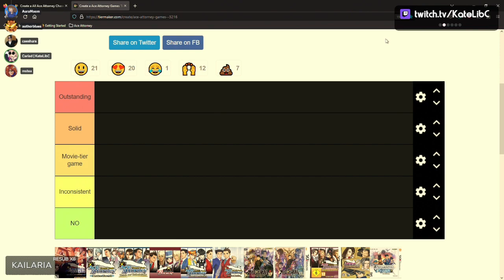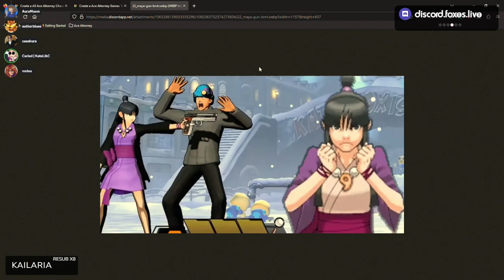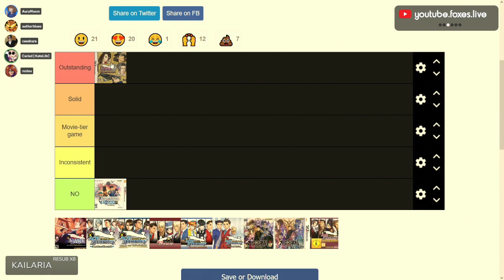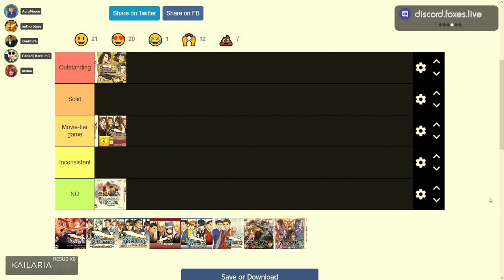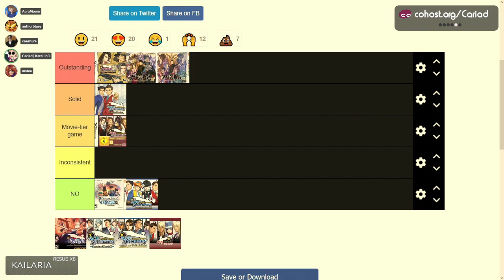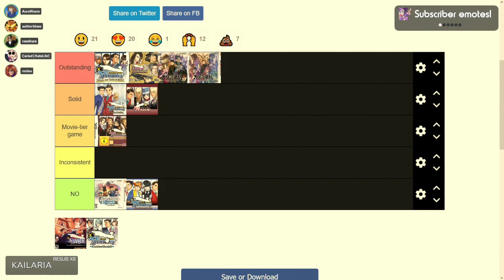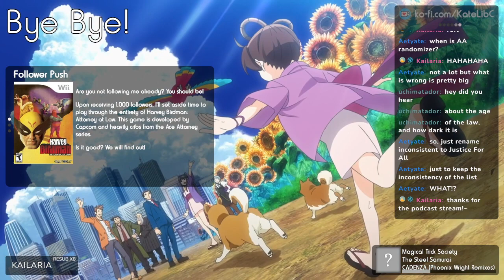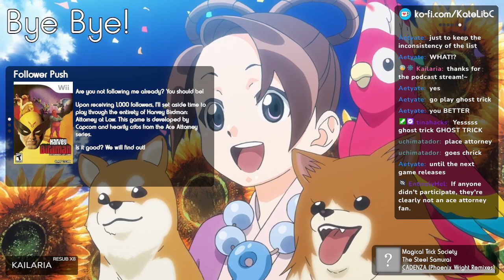Ace Attorney Friends - Episode 4 - Final Judgement